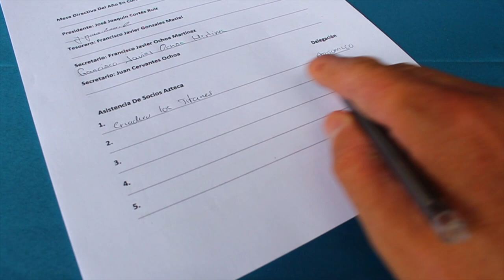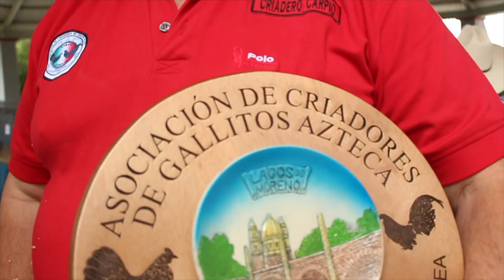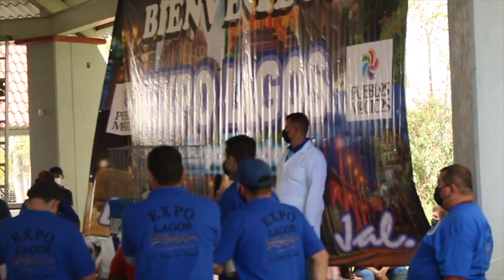Me pusieron a trabajar en Expo Lagos de Moreno Calzonazo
Gracias por apoyar el canal con la compra de Gorras o playeras en verdad muchas gracias